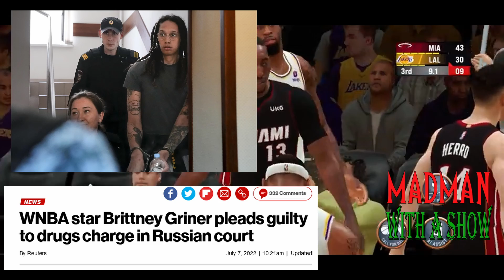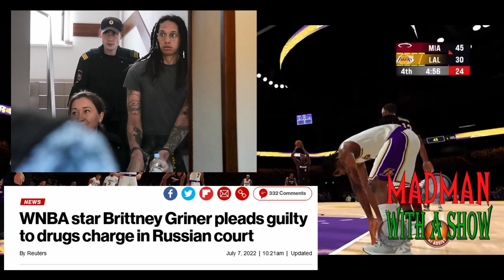WNBA's Brittney Griner Pleads Guilty on Drug Smuggling Charges